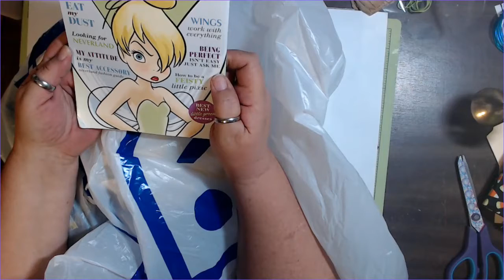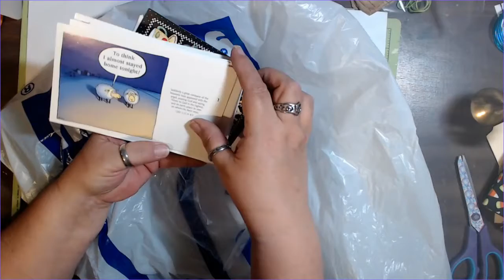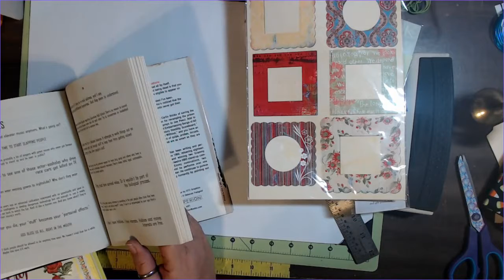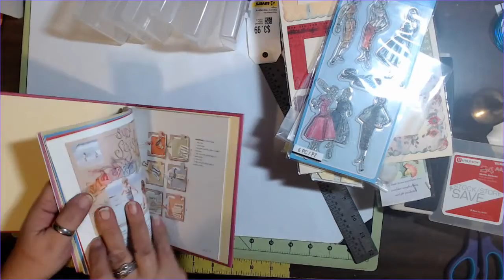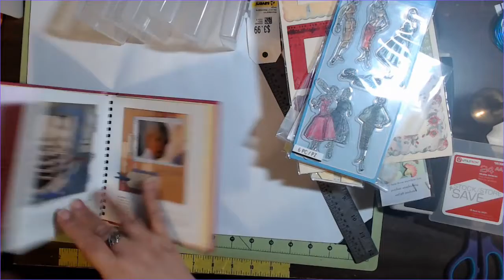I Went Scaventure 081120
Just the regular weekly Scaventure trip around town.
Check out the goodies I found.